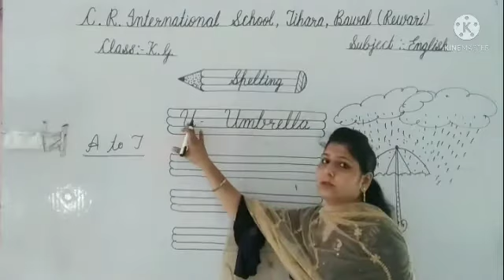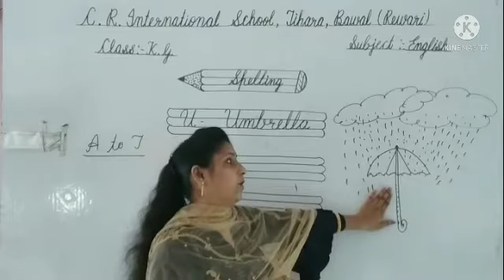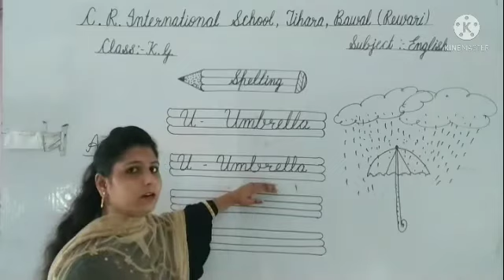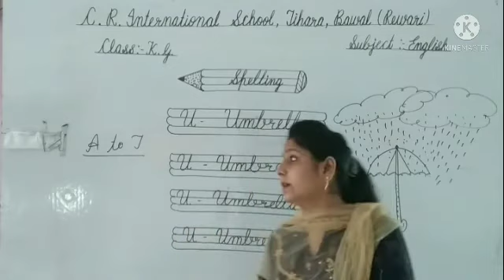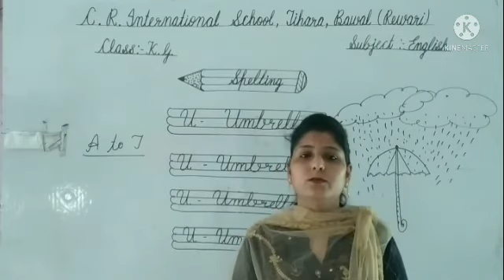Spelling of 'Umbrella' ☔